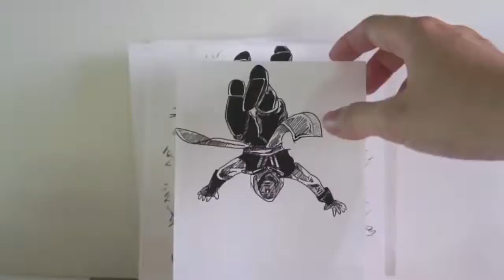Assassin's creed flipbook legendado